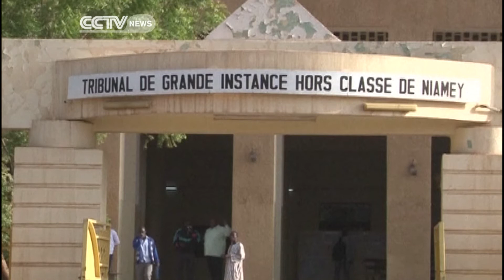Nigeria’s Former Parliamentary Speaker On Trial Over Child Trafficking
Hama Amadou fled to France in August - after parliament gave the green light for him to be questioned by authorities.
He is accused of trafficking babies from Nigeria. But Amadou says the claims are part of a smear campaign in the run-up to the 2016 elections.